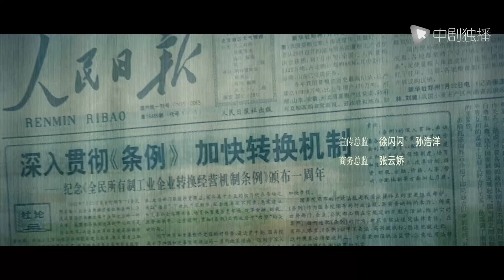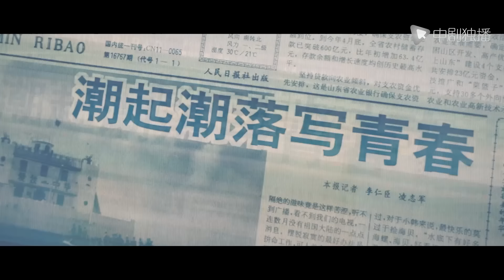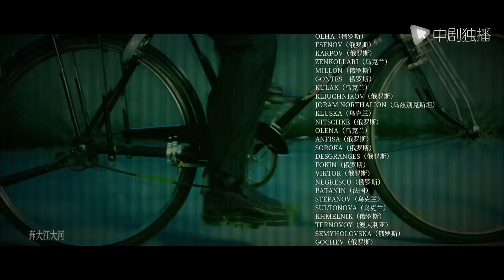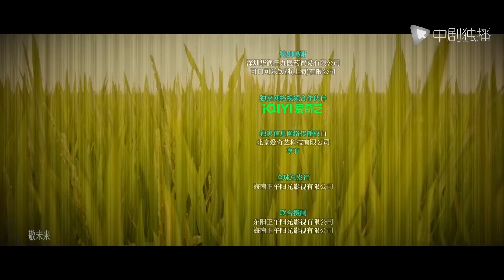大江大河3之岁月如歌 第17集（王凯、杨烁、董子健、杨采钰 领衔主演）